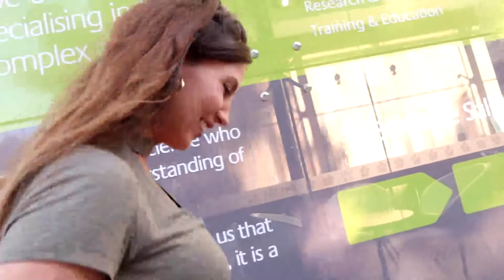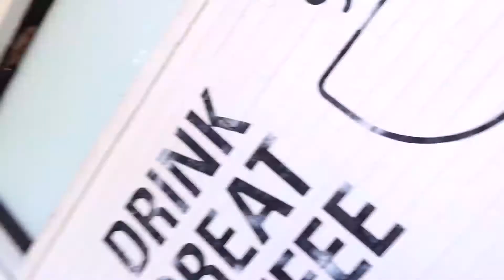My Husband Feels Our Baby Kick for the First Time!!!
Blake feels our little baby kick in the womb for the first time and it's a beautiful moment shared. We also go to our 20 week ultrasound.

STALK US 👀

Blake and Stacey met in Bali, Indonesia when on holidays. They are battling all odds because Blake is from Australia and Stacey is from West Virginia, USA. They started dating, because boyfriend and girlfriend and within the first year were married. A shock to everyone. This is their vlog.